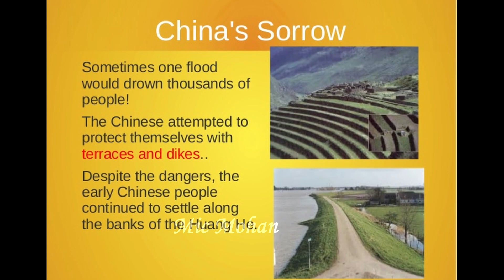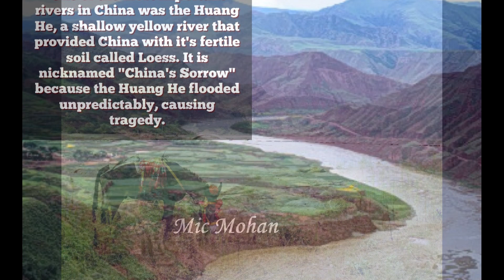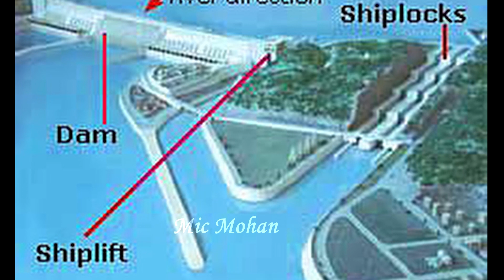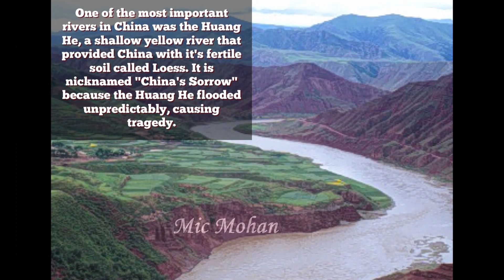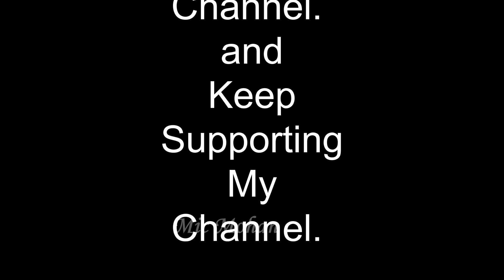Three Gorges Dam dam will break | Three Gorges Dam Tested as China Floods Worsen | Tamil | Mic Mohan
China's Three Gorges Dam may be pushed to the limit by new floods ravaging the Yangtze River. Cities like Chongqing have seen record-breaking flooding, and a 1,200-year-old Buddha statue, the Leshan Giant Buddha Statute, is at risk, as 100,000 people in the area have been forced to evacuate.

Chinese floods threatened the Three Gorges until September
Chinese officials warn that heavy rains in China can last through August to September